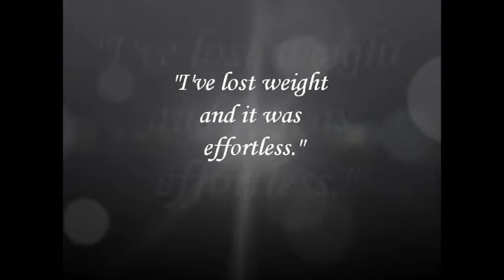* Client Review | Feeling Very Much Better | What is the truth about Dr. Donna Restivo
DLOSE up to 40 LBS in 40 DAYS

Welcome to Dr. Donna Restivo's Weight Management Program! The new slimmer you is just waiting to be discovered, and Dr. Donna Restivo will show you the way.  Follow this SIMPLE routine for Incredible FAST weight loss.  You will be resetting your fat burner for PERMANENT weight loss. WE HAVE THE SECRET TO KEEP IT OFF.

Daily Average Weight Loss of 2/3-1Lb.
Doctor Supervised Program
No Hunger
No Exercise Necessary
No Surgery
Eat Your Own Food